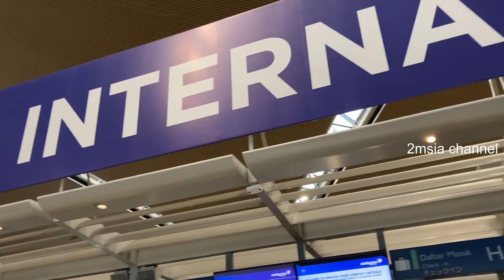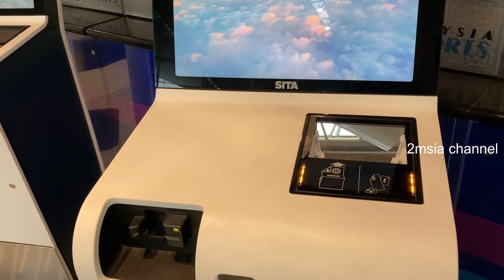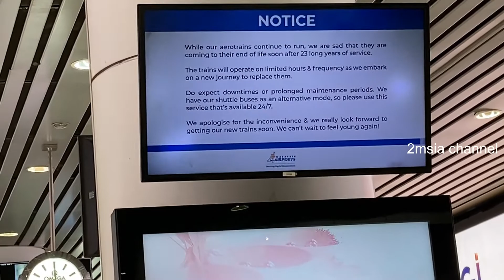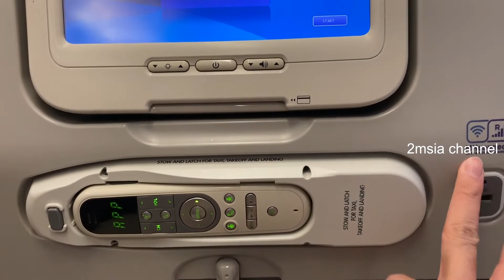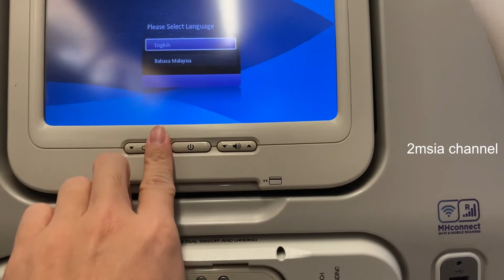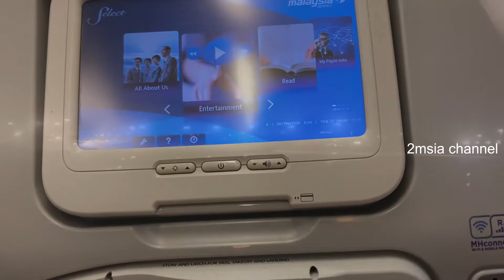Malaysia KLIA International Golden Lounge A333 Aerotrain Mumbai Bombay India Airport